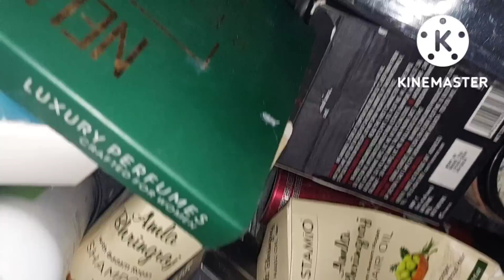बेटी ही इतनी बतमीज हो तो पिता घर छोड़कर ही जायेगे,इतना गुस्सा ससुराल मे नही चलता मायके वाले ही सहन